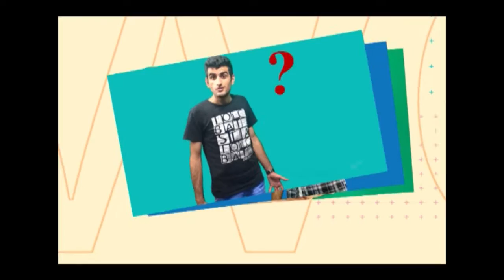Գիտե՞ք, որ .... - 05 04 2017